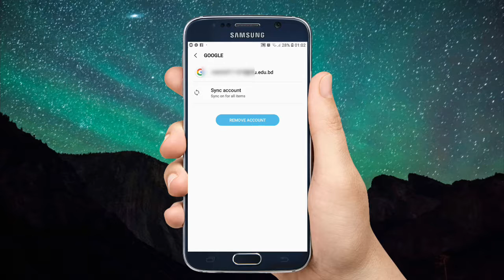ই-মেইল একাউন্ট রিমোভ করুন খুব সহজে || How to Remove e-mail account from my device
ই-মেইল একাউন্ট রিমোভ করুন খুব সহজে  || How I Remove e-mail account from my device ||

Welcome to "Android.com.bd" channel. I always trying give some something special tips and tricks of android. How you can best use of your android.I also Upload video about how you are a best youtuber using android mobile. So I hope you enjoy my video and learn something from my channel.